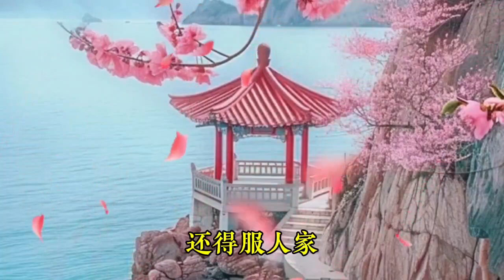短篇小说《白四爷说小说》作者，冯骥才